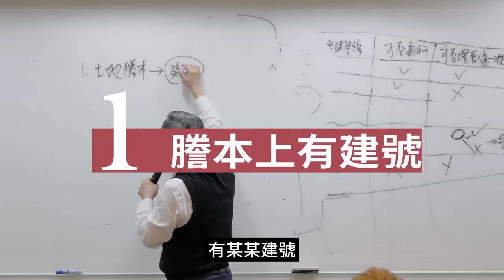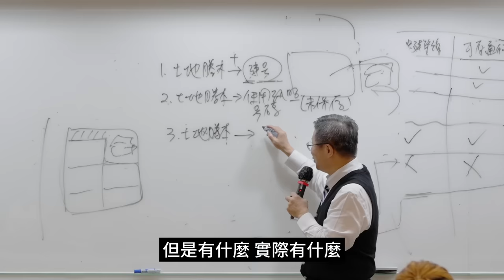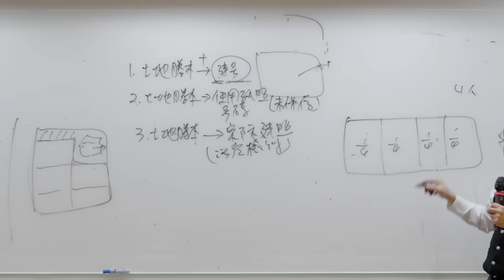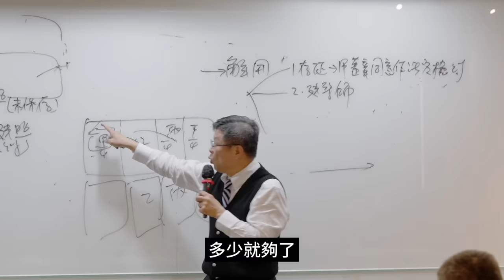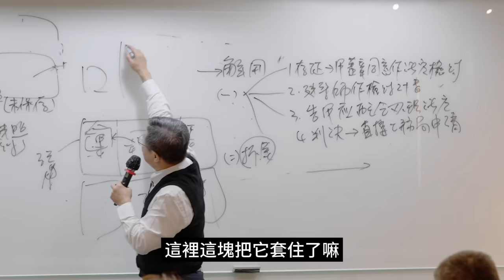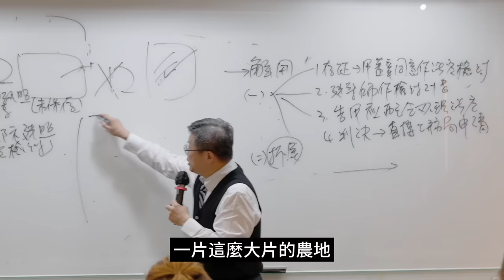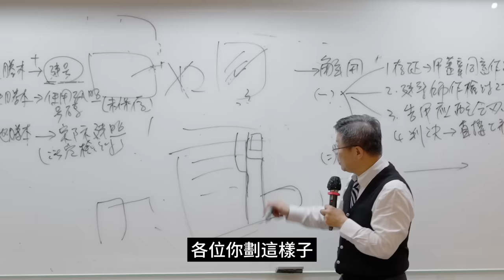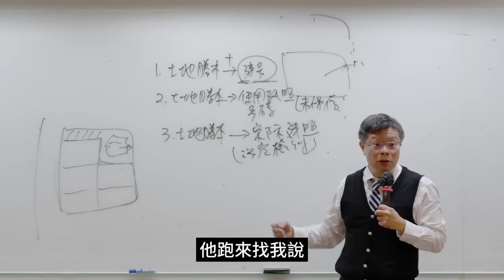【演講精選ep.1】擋人財路？！買了土地卻不能蓋房子，該如何解套繪？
00:00 如何判斷法定空地
00:04 (一)謄本上有建號
00:57 (二)謄本上有使用執照號碼
01:32 (三)謄本上沒有，實際上有建號
03:36 麻豆鐵皮屋案例分享
05:41 解決辦法(一)
07:59 解決辦法(二)
09:08 農地解套繪

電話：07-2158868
LINE：myball2428